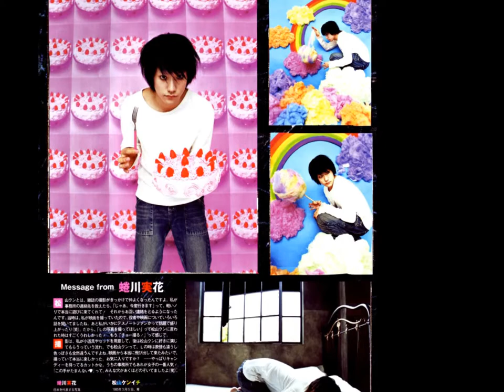For All You Kenichi Matsuyama ~ L ~ Lovers!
Pictures of Kenichi Matsuyama as L from Death Note!! ^^